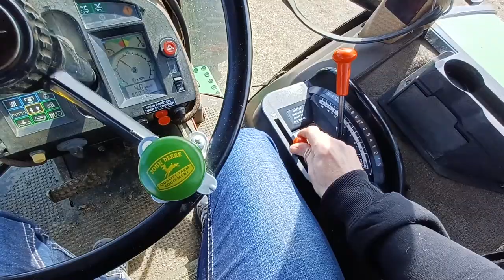1991 John Deere 4755 20220425 120754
1991 John Deere 4755 Tractor
This 1991 John Deere 4755 has hours 9005, tested on the dyno last year 185 hp, 15 speed powershift, oil and filter change March 2022, 3 hydraulic outlets, LED work lights, big 1000 PTO, new parts put in last year: water pump, new circulation heater, turbo, exhaust manifold, alternator. All in good working condition.